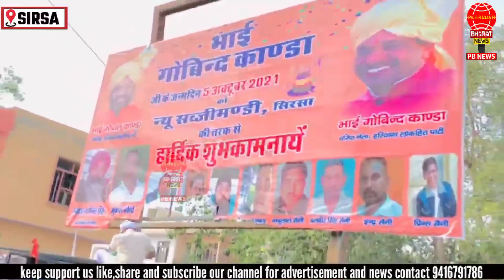उखाड़ फाड़ फेंके सिरसा में किसानों ने गोविंद कांडा के जन्मदिन के बधाई पोस्टर देखे